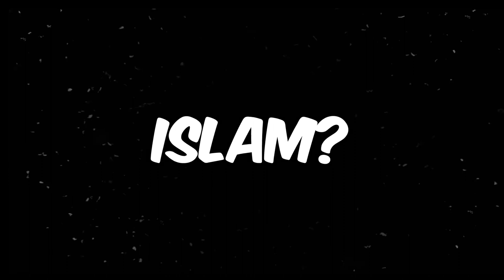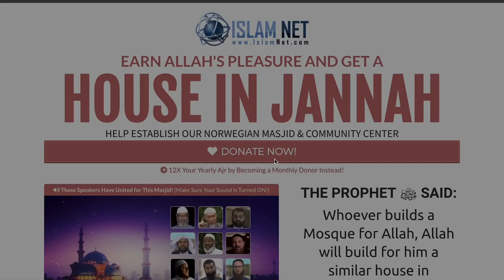Who is Allah??*Norway Edition* | Street Dawah | Hidayah Zone